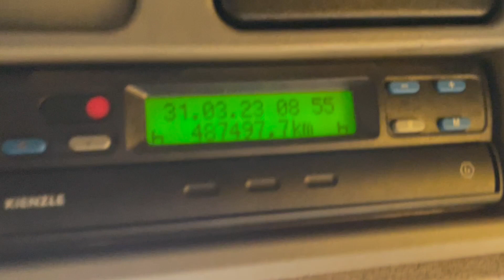New In Stocklist For Sale: MERCEDES BENZ AXOR 2528 6X2, 26 TONNE BRICK GRAB – 2005 – N777 MBS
Mercedes Benz Axor Day Cab.
Mercedes Benz 280 Bhp Turbo Air To Air Charge Cooled Euro 3 Engine.
Engine Brake.
Mercedes Benz 9 Speed Syncromesh Gearbox.
Mercedes Benz Single Reduction Drive Axle C/w Diﬀ Lock.
24Ft Flatbed Body C/w Wood Panel Flooring, Raised Headboard And Aluminium Dropsides.
Gearbox Driven Terex Atlas 105.2 Rear Mounted Crane C/w 2x Hydraulic Stabiliser Legs, Rotating Brick Grab And Dual Controls.
N/s Chassis Mounted UPVC Storage Locker.
Cruise Control.
Plated Weight : 26,000 Kgs.
Design Weight : 26,000 Kgs.
Wheelbase: 5.1 Mtrs.
Vehicle Height : 3.6 Mtrs
Vehicle Width : 2.5 Mtrs
Vehicle Length : 10.6 Mtrs
Tested Until End : December 2023
Mileage As Shown : 487,497 Kms.
Analogue Tachograph.